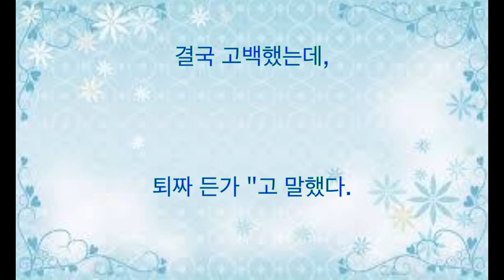쿠로키 히토미, 이별 노래, 시노 마코 고백 차인 과거 밝히는 새콤 달콤한 추억, 배우